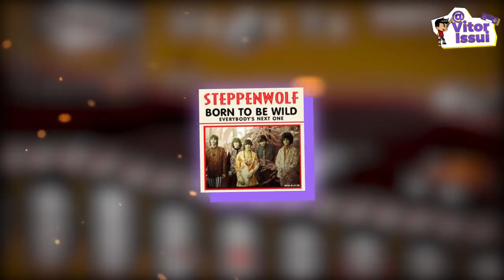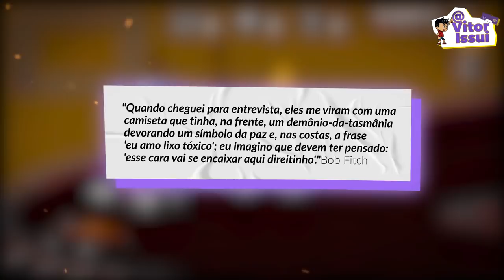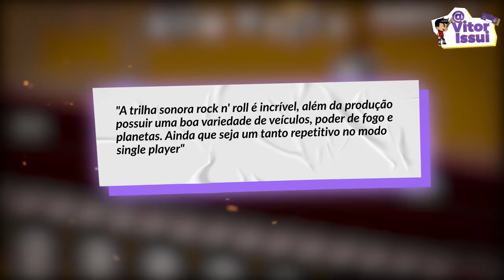ROCK'N ROLL RACING: Inacreditável!!! Não era para ter ROCK'N ROLL na sua Trilha Sonora